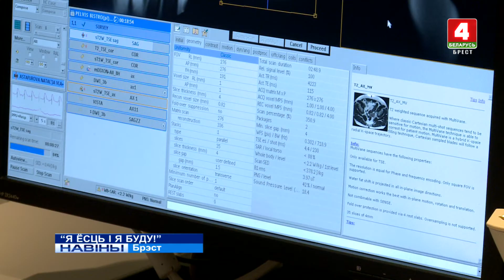"Я ЁСЦЬ І Я БУДУ!" (Відэа)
Сёння адзначаюць Сусветны Дзень барацьбы з ракавымі захворваннямі. 42 з паловай тысячы жыхароў Брэсцкай вобласці знаходзіцца на ўліку ў онкадыспансеры з рознай ступенню цяжкасці такіх дыягназаў.